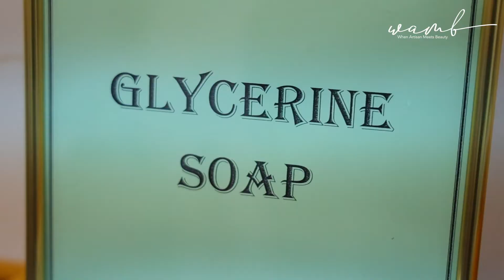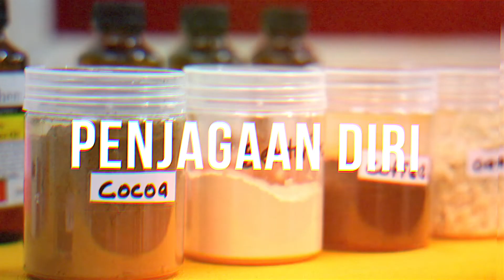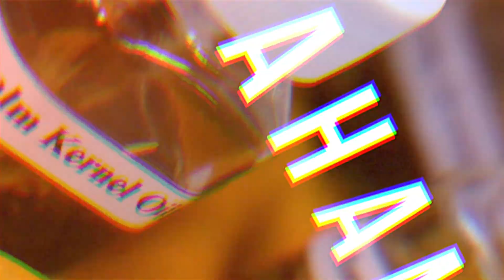Kursus Pendek Asas Produk Penjagaan Diri